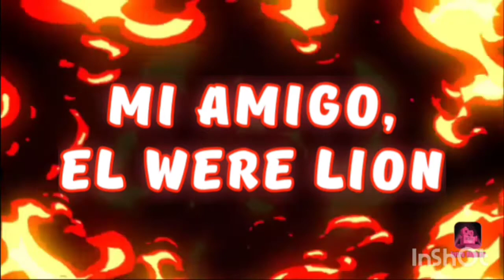MI AMIGO, EL WERE LION (sinopsis)